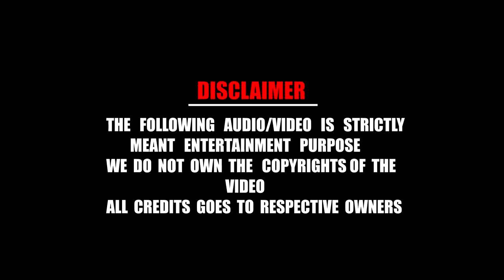Muthu-Trailer(Tamil) | Rajinikanth , Meena , Sarath Babu | KS Ravikumar | AR rahman | MR CREATIONS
A power packed trailer of  Superstar Rajinikanth
blockbuster movie Muthu 1995
Directed by KS Ravikumar and Music by AR Rahman.

Movie
Cast - Superstar Rajinikanth ,Meena, Sarathbabu , radharavi , senthil , vadivelu
Direction- KS Ravikumar
Producer -Rajam balachandar
Editor- Thanigachalam
Cinematography -Ashok Selvan
Stunts -Kannal kannan

This is done to expose the skills of the individual
and we do not make any commercial use of this video..